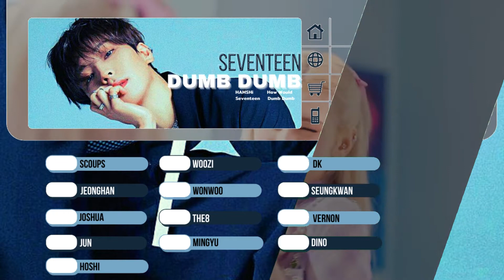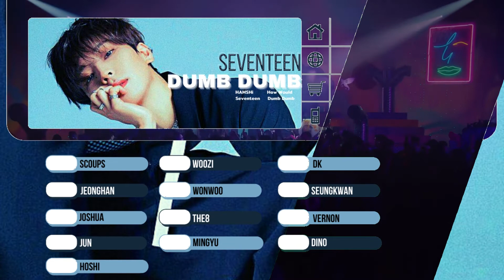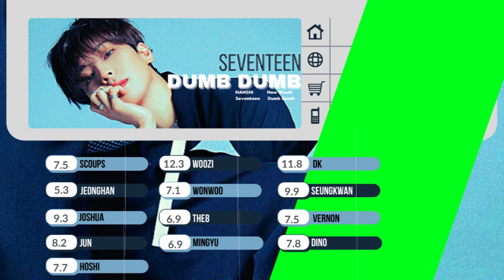How Would Seventeen Sing Dumb Dumb Somi